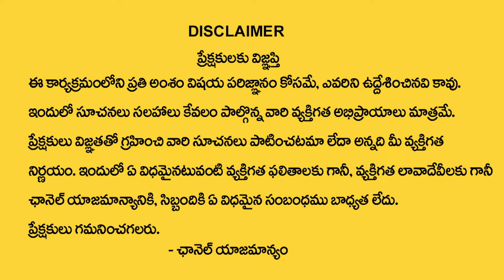వృశ్చికరాశి వారికి ఏప్రిల్ 9 తర్వాత 100% జరిగిదే ఇదే | Vruschika rasi Ugadi | Shivaprasad Guruji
Watch Now ► వృశ్చికరాశి వారికి ఏప్రిల్  9 తర్వాత  100% జరిగిదే ఇదే  | Vruschika rasi Ugadi  | Shivaprasad Guruji